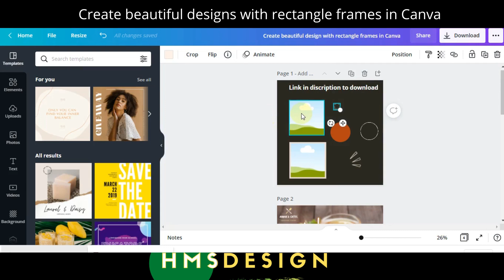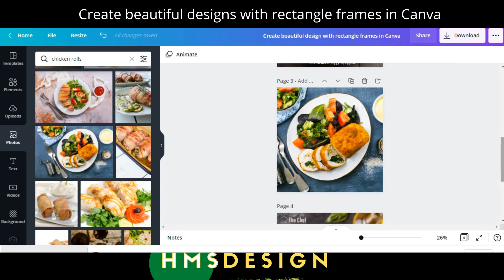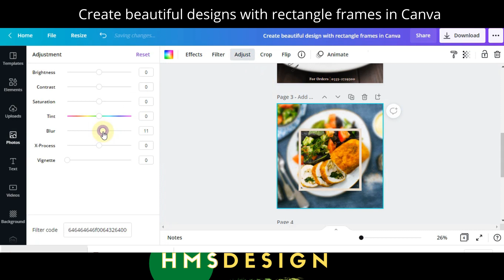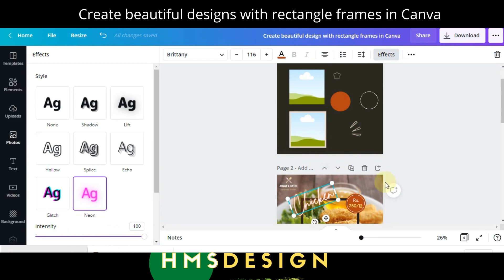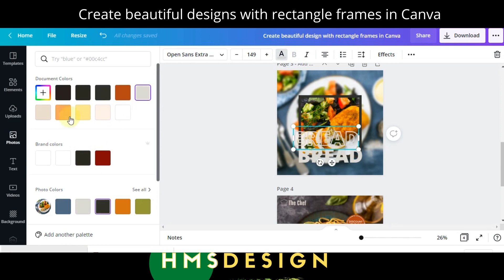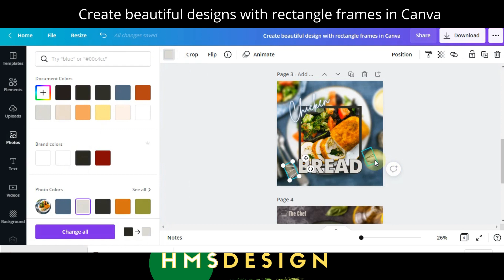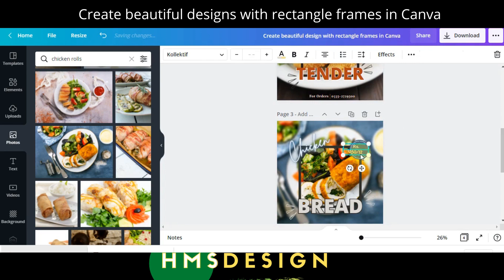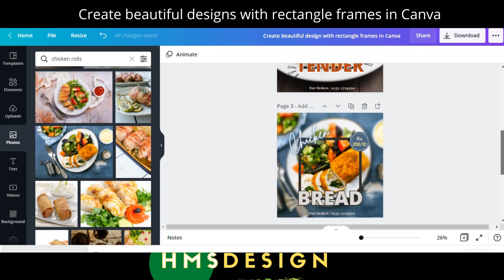Create beautiful design with rectangle frames in Canva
In this tutorial, You will learn to create beautiful design in canva using rectangle frame.

Cheers
Sohaib Khalid